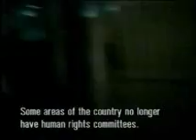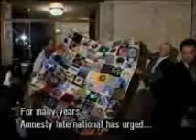COLOMBIA The Hidden Tragedy 3.wmv